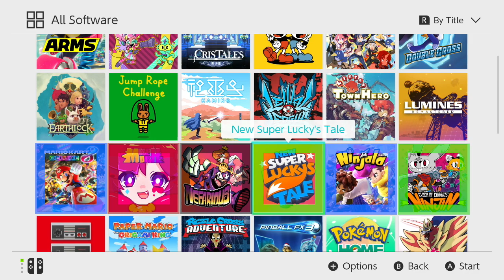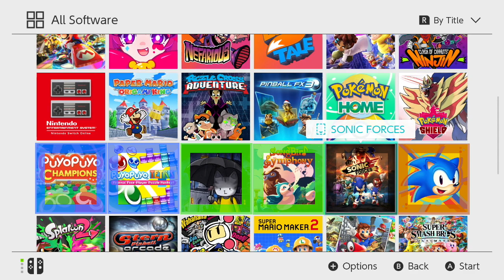What Game Shall I Cover Next? (Poll Closed)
Hey, everyone! It's time--I'll set aside this weekend for you, the viewers, to let me know what I should put up next. For that, I've shown my entire Switch library at the moment. Vote for the game in the comments, and whichever game gets the most votes is what I'll get to next. (One vote per person, of course.) The icons are color-coded as follows:

GREEN: Okay for voting.
BLUE: Ongoing. (You can still vote for ones I haven't put up in a long time, however, if you want me to continue--how long is a "long time" is up to you)
YELLOW: Okay for voting, but I don't recommend it. Again, reasons are detailed below.
BLACK: Coverage has finished.
RED: Off-limits. Reasons are detailed below.
PURPLE: Demo. (I will get the full game later if this is voted for)
ORANGE: Coverage has finished, but new content has since been available. If this game wins the vote, I will cover the new material.

That means you should vote only for games marked GREEN, BLUE, YELLOW, PURPLE, or ORANGE. Any other ones will not count (but you can go ahead and vote for something else). Or games not on this list at all, which, of course, includes any games not on the Nintendo Switch.

And these are the games, with any additional notes. Are you surprised at anything I have, or perhaps what I don't have?:

ARMS - Ongoing
Cat Girl Without Salad - OK
Cris Tales Demo - I will cover this later if this gets 1st or 2nd in the voting. The other game in the position will be the next playthrough, and Cris Tales will come after that.
Cuphead - OK
Disgaea 5 Complete - OK
Double Cross - OK
Earthlock - Finished (This is due to corrupted video data making it impossible to have full coverage.)
Jump Rope Challenge - OK
Kamiko - OK
Lethal League Blaze - Ongoing
Little Town Hero - Finished
Lumines Remastered - Finished
Mario Kart 8 Deluxe - Ongoing
Muse Dash - Off-limits due to use of licensed music
Nefarious - Finished
New Super Lucky's Tale - OK
Ninjala - Ongoing
Ninjin: Clash of Carrots - OK
Nintendo Entertainment System: Nintendo Switch Online - OK, but these are pre-existing games, so they'll be covered under their own names, not NES:NSO, and I will pick the game(s)
Paper Mario: The Origami King - OK
Piczle Cross Adventure - OK, but this is a VERY slow paced game, and at about 300 Picross puzzles, this will be a very long, very tedious set of videos
Pinball FX 3 - Ongoing
Pokémon HOME - OK, but there isn't much to show
Pokémon Shield - Ongoing
Puyo Puyo Champions - Ongoing
Puyo Puyo Tetris - Ongoing
Rain City - OK
Songbird Symphony - OK
Sonic Forces - Finished
Sonic Mania - Finished; will cover Sonic Mania Plus content if it wins the poll
Splatoon 2 - Ongoing
Stern Pinball Arcade - OK, but I am not good enough to fully complete any of the pinball tables in this one
Super Bomberman R - OK
Super Mario Maker 2 - Ongoing
Super Mario Odyssey - Finished
Super Smash Bros. Ultimate - Ongoing
Sushi Striker: The Way of Sushido - Finished
Tetris 99 - Ongoing
The Pinball Arcade - Ongoing
Tokyo Mirage Sessions: FE Encore - Off-limits due to use of licensed music
Touhou Kobuto V: Burst Battle - OK
Vitamin Connection - OK
Zaccaria Pinball - Ongoing

(It will take some time for me to record enough footage to start putting up these videos though. It will NOT be immediate.)